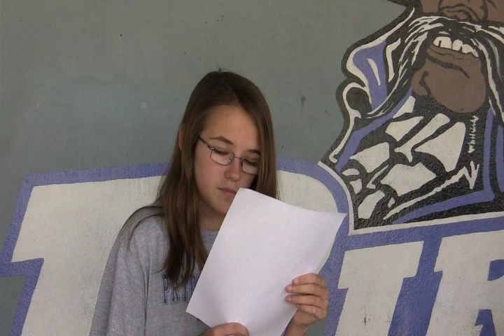Pryor Unicycle Project